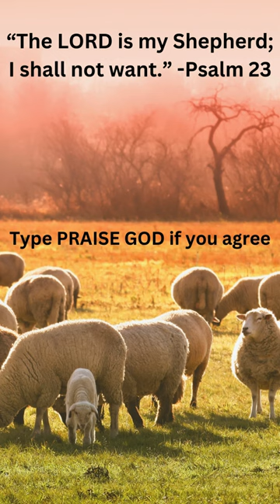The LORD is my Shepherd KJV Bible Verse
Psalm 23

1 The LORD is my shepherd; I shall not want.

2 He maketh me to lie down in green pastures: he leadeth me beside the still waters.

3 He restoreth my soul: he leadeth me in the paths of righteousness for his name's sake.

4 Yea, though I walk through the valley of the shadow of death, I will fear no evil: for thou art with me; thy rod and thy staff they comfort me.

5 Thou preparest a table before me in the presence of mine enemies: thou anointest my head with oil; my cup runneth over.

6 Surely goodness and mercy shall follow me all the days of my life: and I will dwell in the house of the Lord for ever.

This is from the Old Testament in the book of Psalms in the King James Version of the Bible.